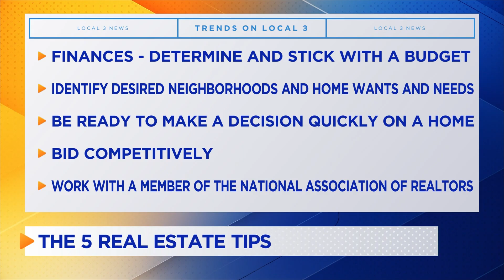Real Estate Tips - Local Realtor on HGTV